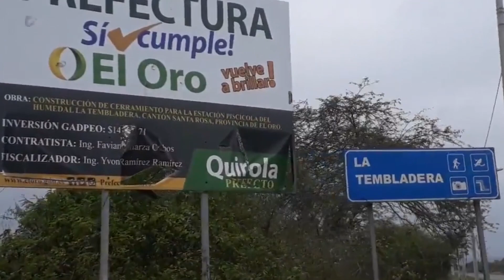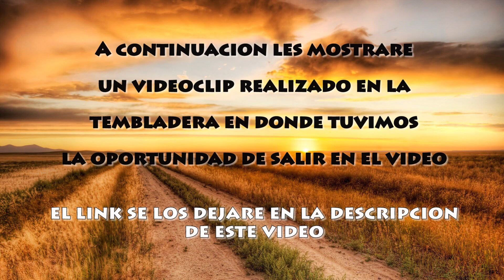LA TEMBLADERA ¿LUGAR DE COCODRILOS?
Hola Chic@s estoy muy contento y agradecido con ustedes por el apoyo que me dan y me gustaria que compartieras este video y puedas conocer mas de nuestro hermoso pais Ecuador...

Link Video Oficial "GRACIAS MI DIOS" de Elfer Conde